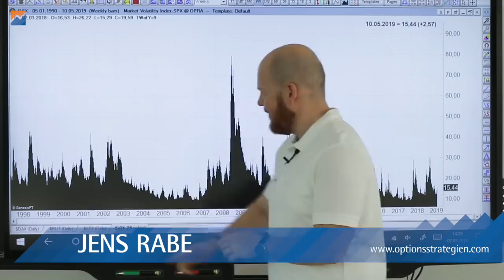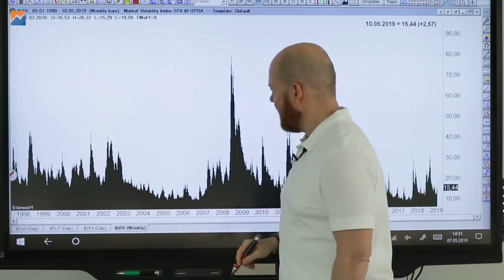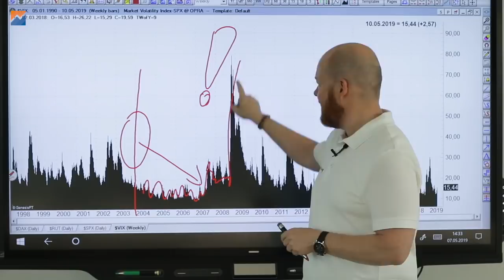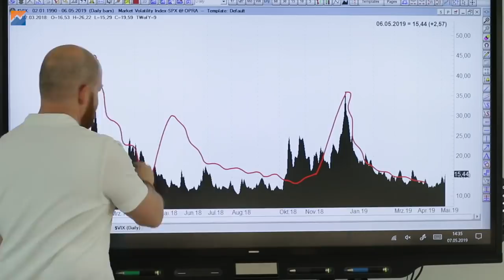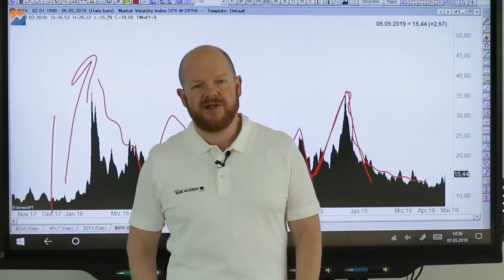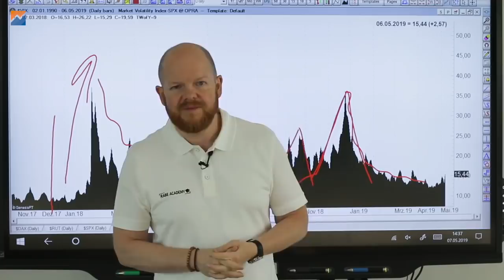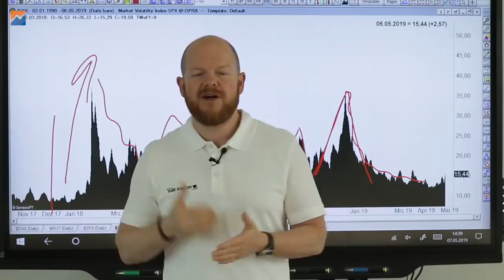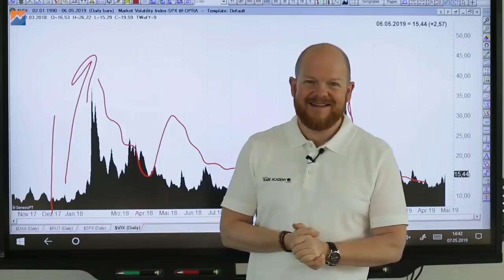Warum die meisten Optionsverkäufer Feiglinge sind ... | Optionsstrategien